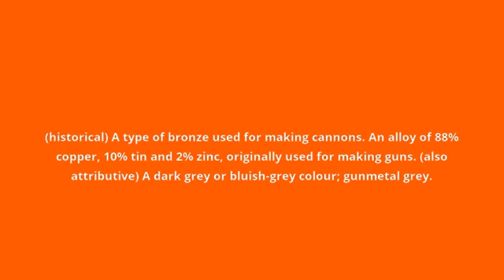what is the meaning of gunmetal